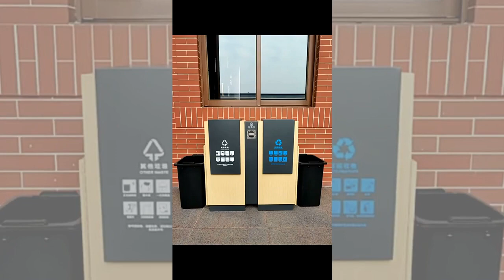Outdoor Stainless Steel Trash Can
Outdoor Stainless Steel Trash Can TH-GPX-9A.
Design of  improves the quality in forming  body framework.